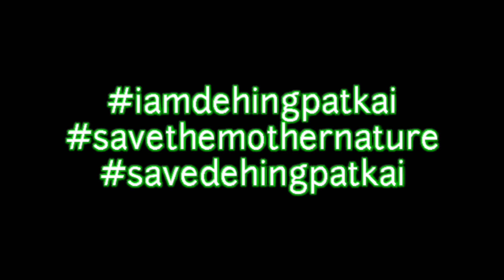I Am Dehing Patkai | A Forgotten Story of Our History......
Hey Viewers it's Us. We bring to you the Most Trending topic with a bit Different Concept. This Concept is Uniquely Unique. This is our first attempt to Create a short film. So if you find any Mistakes point them out. We'll Hope That You Guys like it.